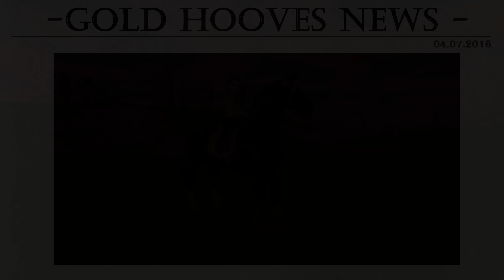Star Stable: Gold Hooves News | 4.7.2016 ♥ [GERMAN/DEUTSCH]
Let's Play Star Stable Online mit zaaap! [DEUTSCH/GERMAN] [SSO]
Das neue Gebiet: Südhuf Halbinsel

Dina's Stallgeflüster [DSG]
Dina's Torgejubel
Gold Hooves News

♥ Dina Sunfield ♥
1. deutscher Server Winter Star

Star Stable Online gibt's bei uns auch regelmäßig im Stream